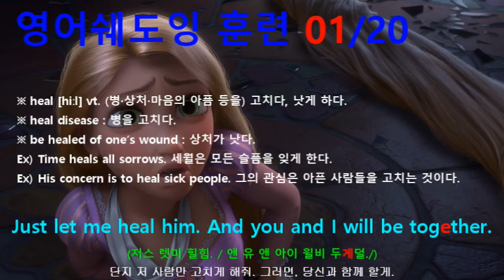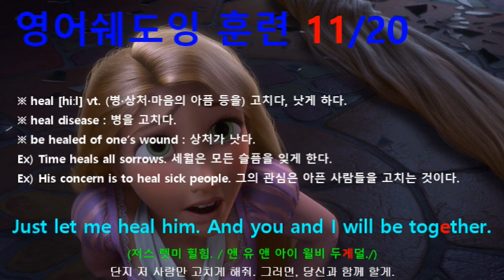[영어쉐도잉[ 라푼젤 (Tangled) #643 - Just let me heal him. And you and I will be together.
#643 : Just let me heal him. And you and I will be together.
#644 : Forever, just like you want. Everything will be the way it was.
#645 : I promise. Just like you want.
#646 : Just let me heal him.
#647 : In case you get any ideas about following us.